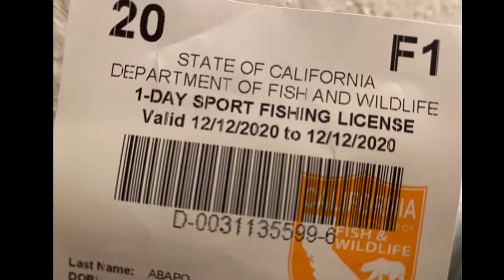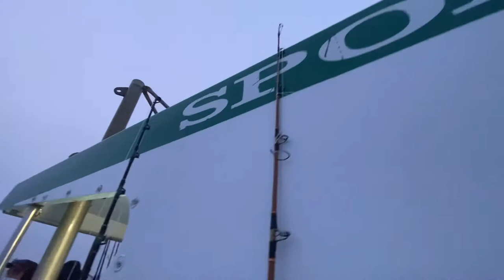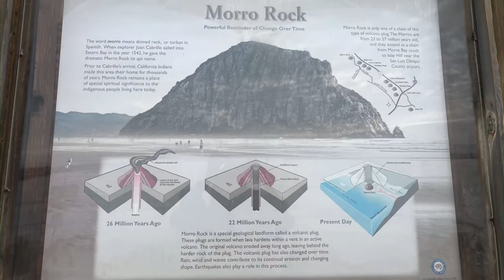Fishing Time at Morro Bay! It’s my First Time!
Showing off my first sport fishing license. It was indeed a fun adventure, patience is a must!